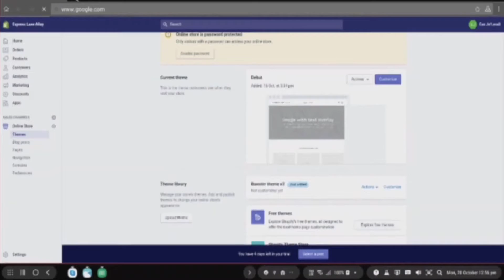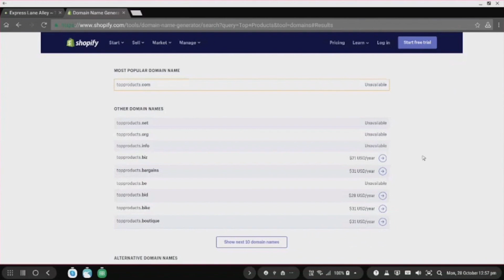How To Pick The Best Domain Name For Your Shopify Store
Have you been wondering how to create the perfect name for your store?

Or have you come up with so many wonderful names, only for them to be taken by another store?

What about coming up with the perfect store name, that everyone remembers and is easy to find?

In today's video, we take a closer look at Shopify Domain Names for your store, and I give you a few tips and tricks to finding that perfect domain name!